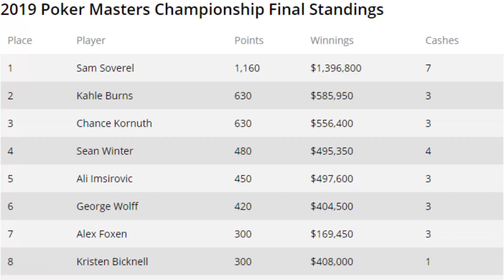Online Poker LAUNCHES in Pennsylvania & more NEWS from the poker world!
In this video we introduce a new member of the PokerNews team who is none other than Andy the Anchor and most definitely NOT Oliver Biles. Andy takes us through what has been happening in the poker world over the last couple of weeks including Daniel Dvoress taking down the $250,000 Super High Roller Bowl in the Bahamas, online poker finally launching in the state of Pennsylvania, Igor & Liv departing from PokerStars and the conclusion of the Poker Masters in which Sam Soveral crushed the competition to earn his first purple jacket.

Timestamps
0:42 - Sarah Herring takes a hiatus from PokerNews to deliver a baby!
1:35 - Daniel Dvoress takes down the $250,000 Super High Roller Bowl
2:35 - Online poker launching in Pennsylvania
3:00 - Trevor Savage discussing his experience of playing online in Pennsylvania
4:54 - Igor & Liv leave PokerStars
5:42 - Sam Soveral winning the Poker Masters
6:41 - Poker Tip Of The Vlog featuring Andrew Neeme